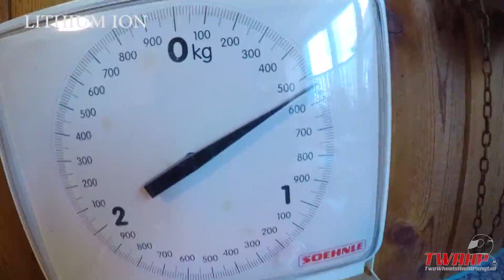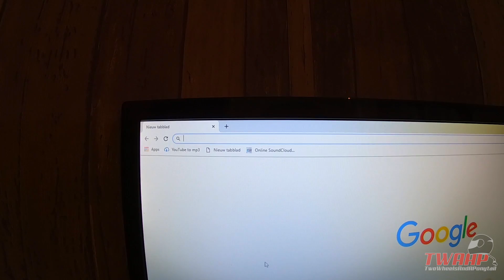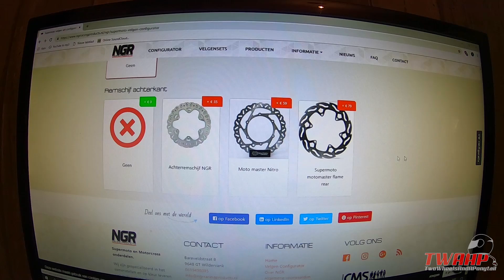Ordered new SM wheels for my WR450F!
Soundtrack: The Best Of Myself [Tigerblood Jewel Remix] by Daniel Gunnarsson